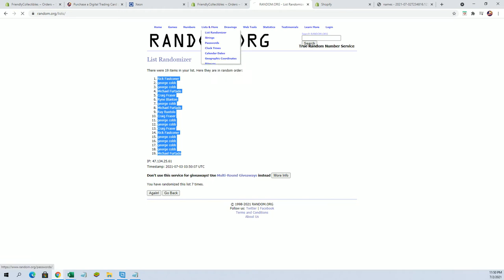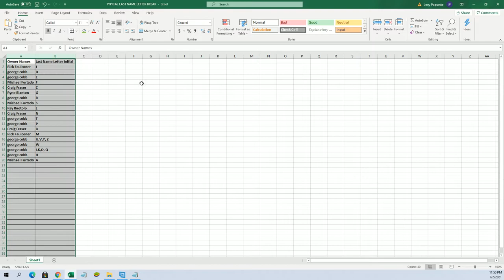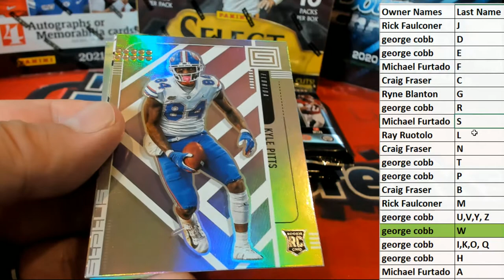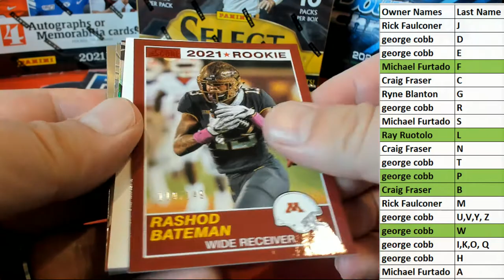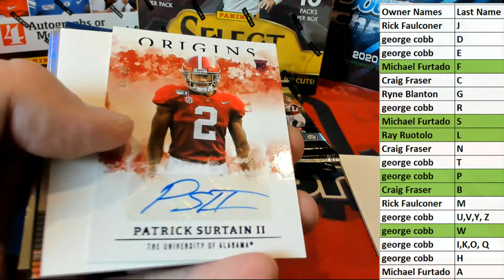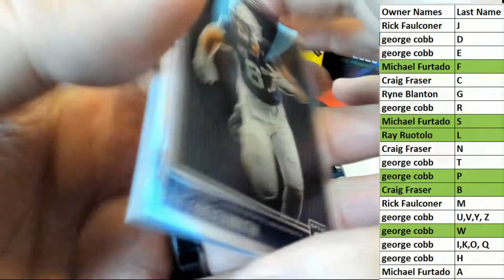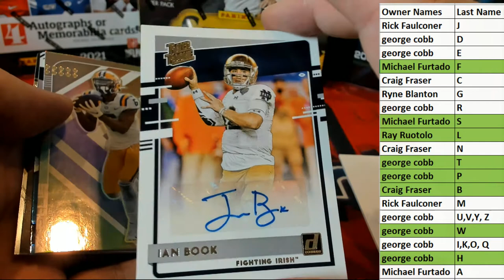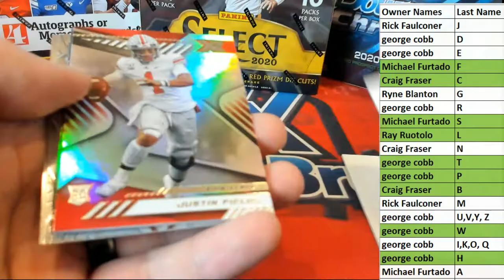2021 Panini Chronicles Draft Picks Football Hobby ID 21PANCHRONDRAFT101